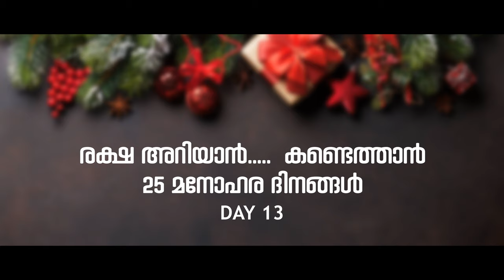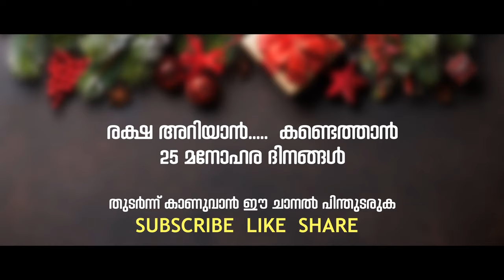christmas baloon day 13